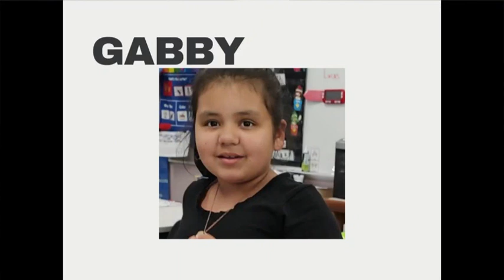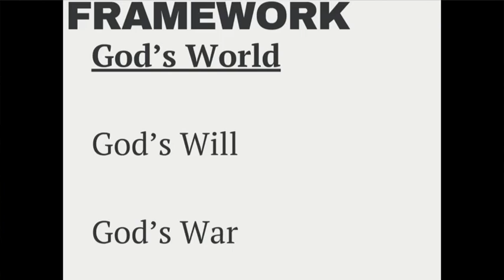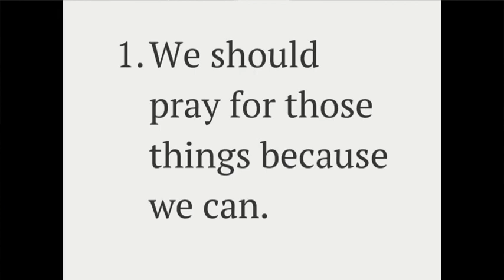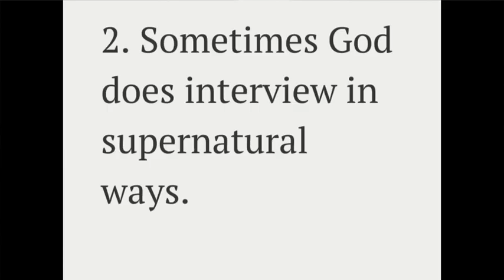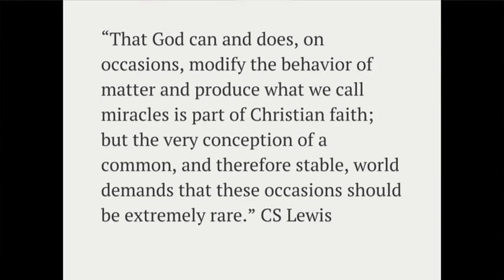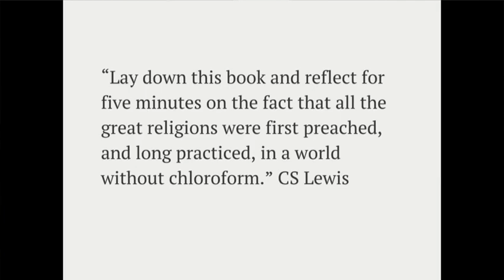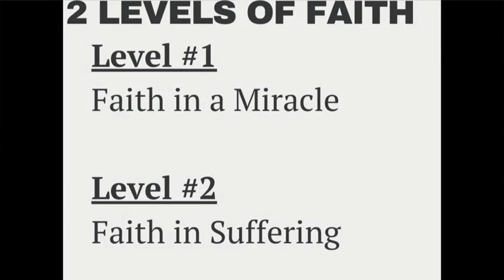Bad Habits of Jesus